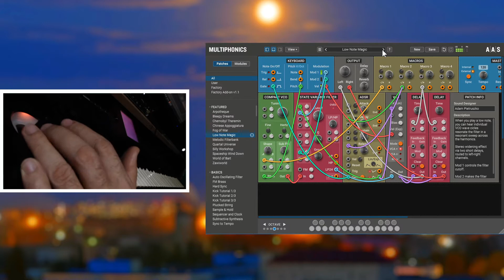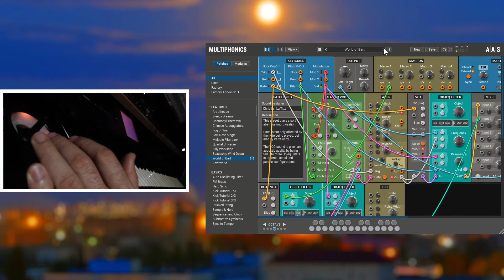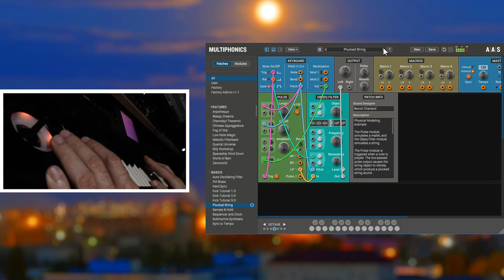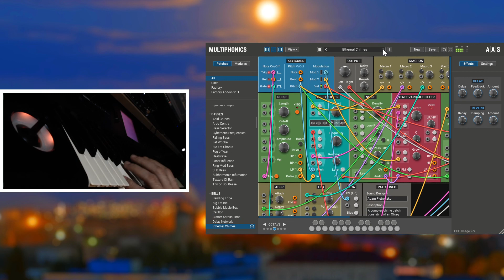AAS Multiphonics CV-1 modular synthesizer / Studio Demo Sound /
modularsynthesizer / Studio Demo Sound /